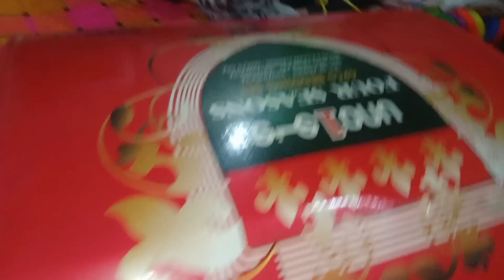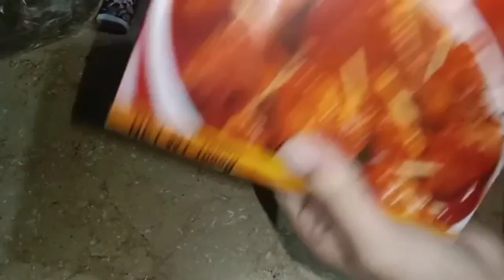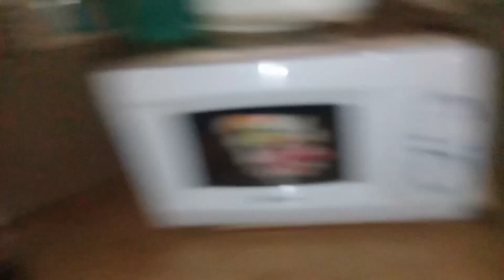Subha Ka special nashta||Tikka Roll Paratha Recipe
2nd Vlog || Tikka Roll khud ghr pr bnaya

paratha recipe how to make paratha How to make tikka roll paratha chicken paratha roll chicken paratha roll recipe Restaurant style paratha roll Special nashta Nescafe coffee recipe hot nescafe coffee recipe my 2nd vlog Lunch box recipes kids lunch box recipes indian lunch box recipes lunch box recipes for kids